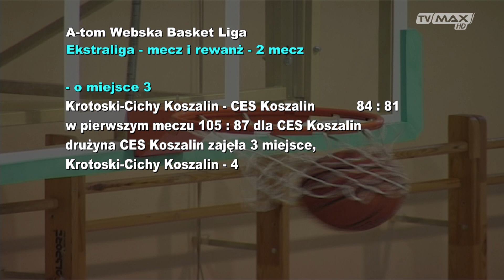Sporty Amatorskie - 2019.06.13 - Hulajnogi